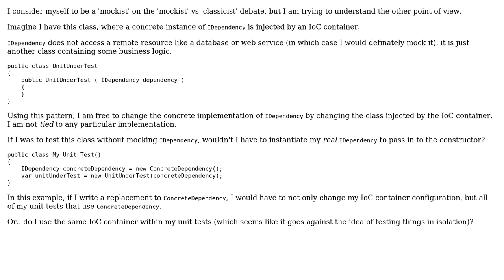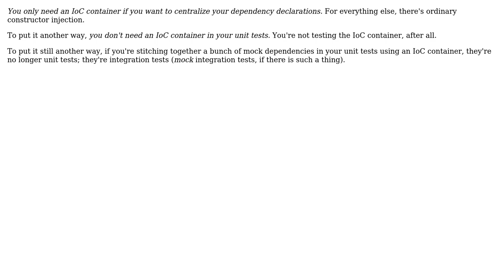How to unit test without mocks and not be tied to a concrete implementations of an interface?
Software Engineering: How to unit test without mocks and not be tied to a concrete implementations of an interface?

With thanks & praise to God, and with thanks to the many people who have made this project possible! | Content (except music & images) licensed under CC BY-SA | Music | Images & others | With thanks to user Telastyn user Robert Harvey user Dave S and the Stack Exchange Network Trademarks are property of their respective owners. You are responsible for your own actions.